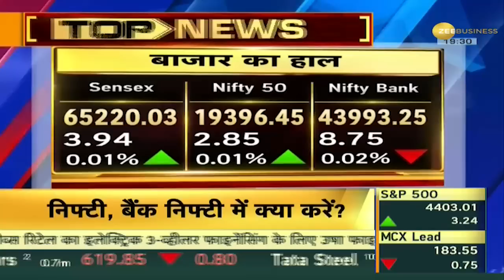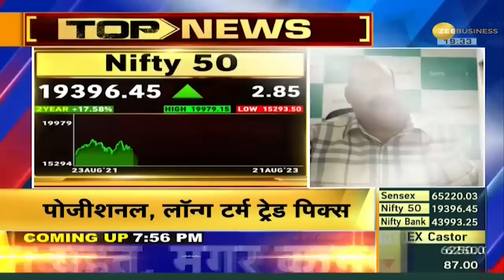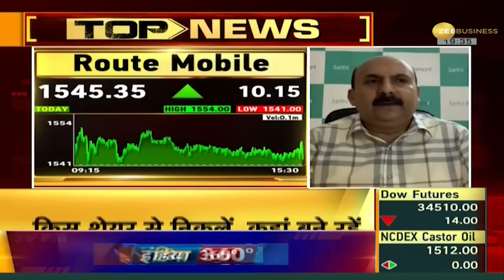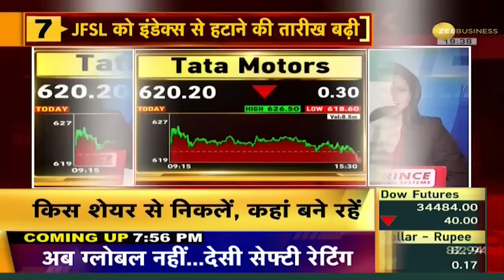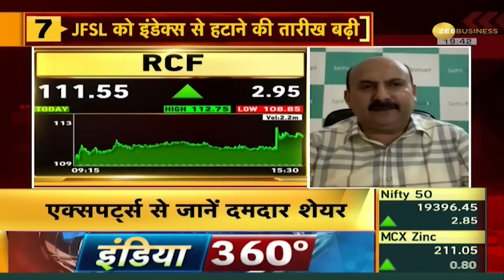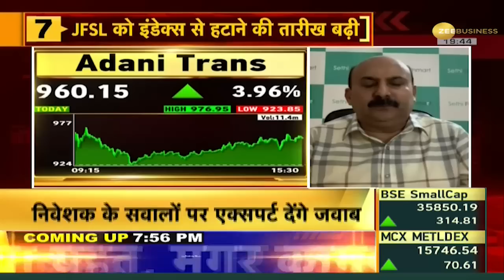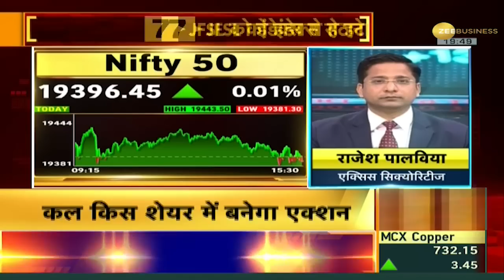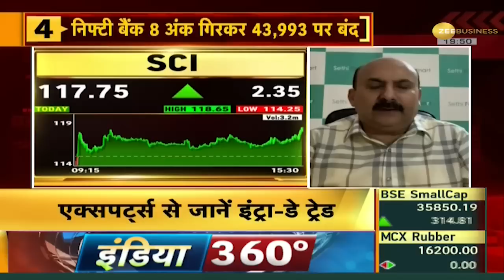Bazaar Aaj Aur Kal: मंगलवार को पूरे दिन सीमित दायरे में हुआ कारोबार, Nifty 19,396 पर सपाट बंद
Stock Market: बाजार में दिनभर सीमित दायरे में कारोबार हुआ. आज के ट्रेडिंग सेशन के दौरान निफ्टी 19,396 पर सपाट बंद हुआ. वहीं सेंसेक्स 65,220 पर सपाट बंद हुआ और निफ्टी बैंक 8 अंक गिरकर 43,993 पर बंद हुआ.

Stock Market: The market traded in a limited range throughout the day. The Nifty closed flat at 19,396 during today's trading session. The Sensex closed flat at 65,220 and the Nifty Bank fell 8 points to close at 43,993.